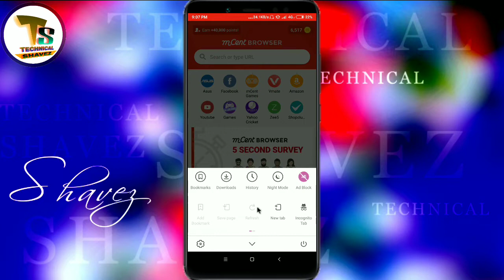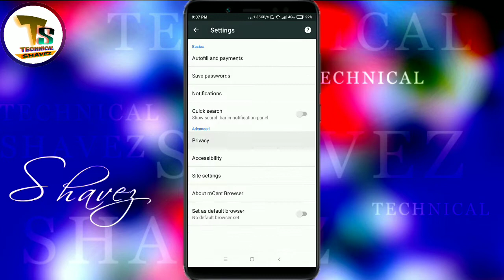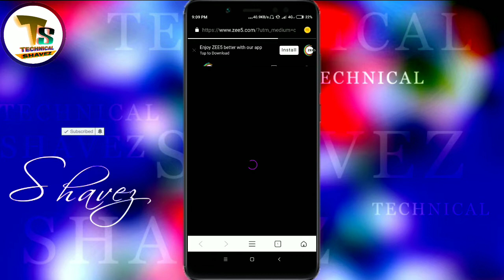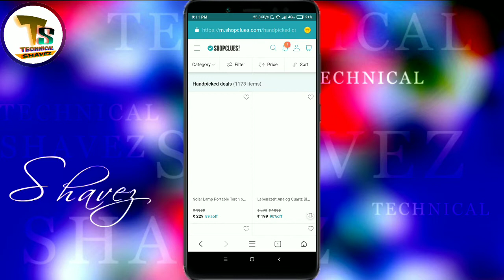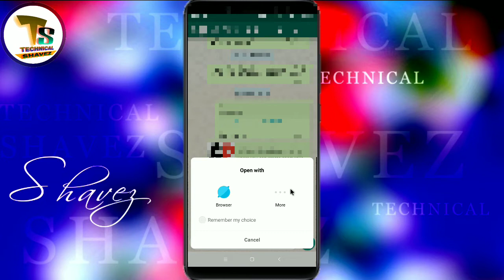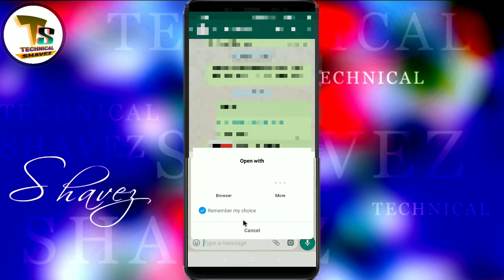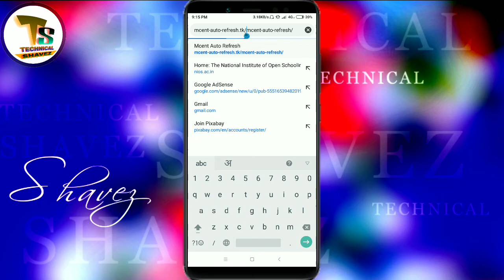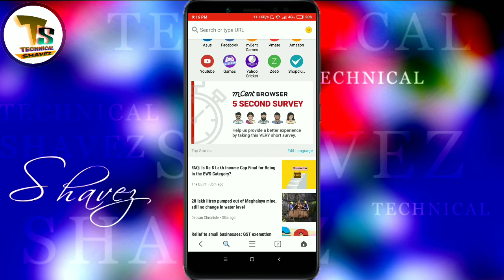Mcent में हर दिन 20 लाख Points कैंसे मिलेंगे || Mcent 2019 increase Points Trick..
Guys aaj ki video me apko mcent ke points aap kaise asani se bada sakte ho uske bare me batane wala hoon.

►हमारे चैनल कि सारी वीडियो देखने के लिए इस लिंक पर क्लिक करें